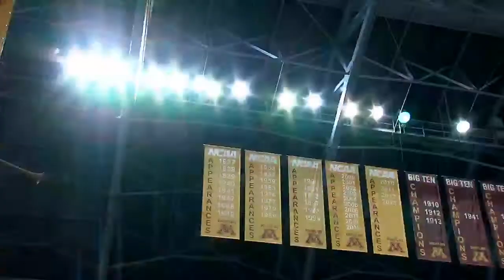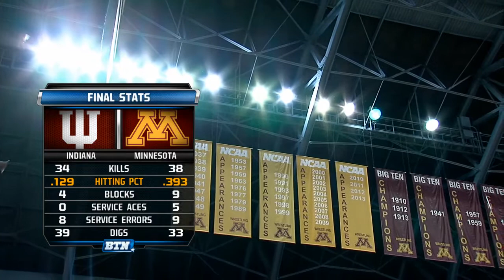Indiana at Minnesota - Volleyball Highlights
The Minnesota volleyball team opened Big Ten play with a 3-0 win over Indiana.